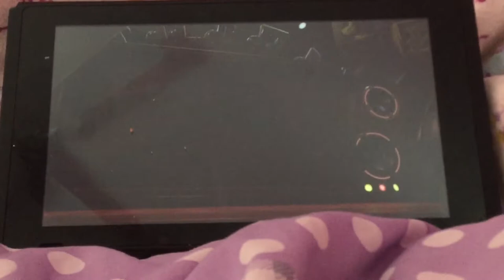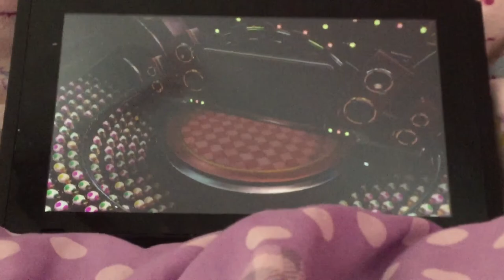Super mario party sound stage mario vs boo vs Monty mole vs Wario